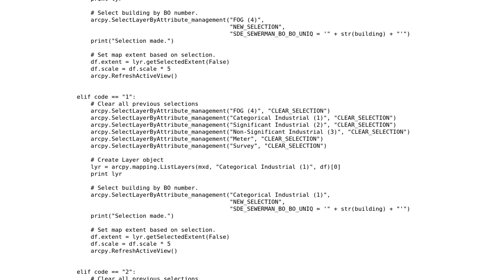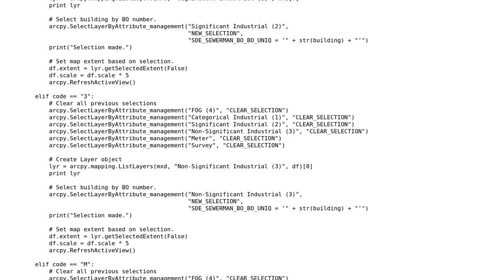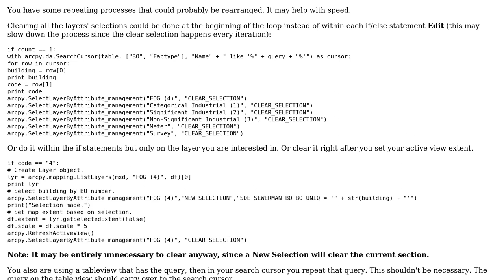GIS: Script slow because of conditional statements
With thanks & praise to God, and with thanks to the many people who have made this project possible! | Content (except music & images) licensed under CC BY-SA | Music | Images & others | With thanks to user PolyGeo user dslamb user Brad Jones and the Stack Exchange Network Trademarks are property of their respective owners. You are responsible for your own actions.